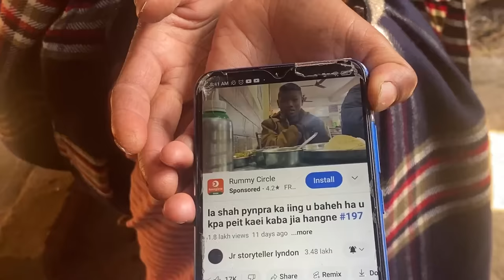mano ba dang kynmaw ia u bah peit jia aiu ia ki mynta bad peit kumno kren u bah ia u baheh